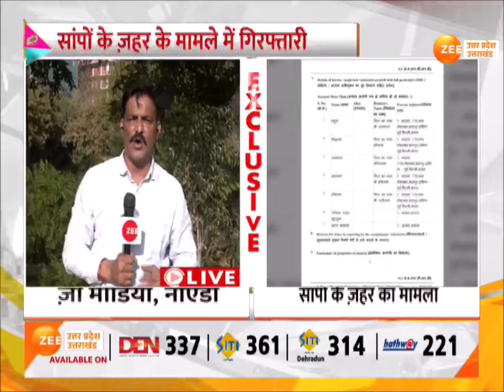Noida: यूट्यूबर Elvish Yadav गिरफ्तार, Noida पुलिस ने एल्विश को किया अरेस्ट | Breaking News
Noida: यूट्यूबर एल्विश यादव गिरफ्तार, नोएडा पुलिस ने एल्विश को किया अरेस्ट, नोएडा के सेक्टर 39 थाने में FIR, सांपों के जहर से जुड़े मामले में गिरफ्तारी

Noida: YouTuber Elvish Yadav arrested, Noida Police arrested Elvish, FIR in Sector 39 police station of Noida, arrest in case related to snake venom.